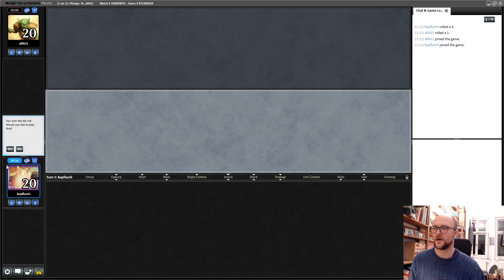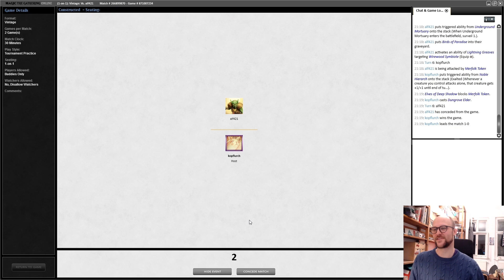Bant Bogles vs. Elfball Combo (w. Lofi) /Magic: the Gathering/EuropeanHighlander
Gameplay & Tunes